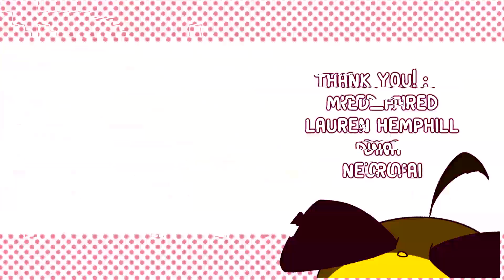EMPTY CROWN [MASANI PV]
This will be my last PV commission for now. My wrist got messed up and it'll worsen if i continue making art as i usually do, so it's alot of self care and doing less art(which im sad) take care

*Support the following artists below!*
LEMONJINGLES